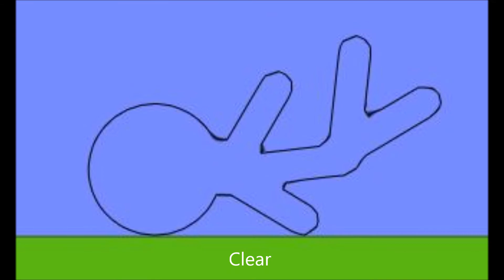Algicosathlon Intro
This Is A New Series This Took Me 4 hours To Make I Hope You Like It